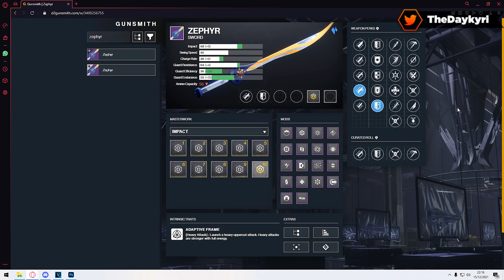*GUÍA* MEJORES PERKS GOD-ROLLS "AURORA 2021"!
MEJORES PERKS GOD-ROLLS "AURORA 2021"! Un BUEN LIKE y COMPARTIR AYUDA MUCHO! ¡MUCHAS GRACIAS! 🏅Hazte Miembro del canal!

🚩 Nuevo en el canal? Activa la 🔔

00:00 - Intro
03:54 - Espada "Zephyr"
04:51 - Ametralladora "Avalancha"
06:17 - Subfusil "Frente Frío"
07:19 - Fusión "Glacioclasta"